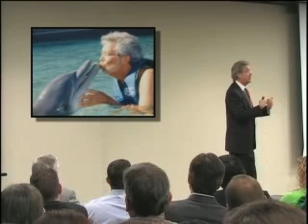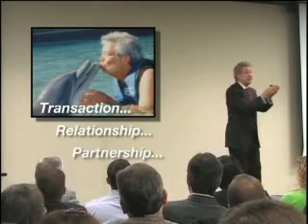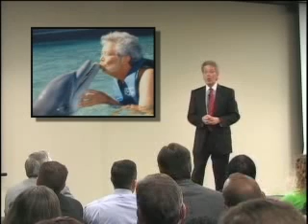Randy Pennington: Leadership Expert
-Eagles Talent Speakers Bureau presents Randy Pennington. To book speaker Randy Pennington, visit his speaker profile page.

Randy Pennington helps leaders and organizations build cultures focused on results, relationships, and accountability. He is a twenty-plus year business performance veteran, author, and consultant who has worked with many of this country's best-known organizations including: Alabama Power Company, Motorola, LaSalle Bank, SmithBucklin, Hyatt Hotels and Resorts, Texas A&M University, Marathon Oil, Sprint PCS, and Progressive Insurance, in addition to government agencies at the local, state, and national level. Additionally, he serves as an adjunct instructor in the Cox Business Leadership Center at Southern Methodist University.
          Pennington is a frequent radio talk show guest/commentator. His ideas and comments on integrity, trust, and commitment have appeared in The New York Times, Entrepreneur, Executive Excellence, on CNN, Fox News, the BBC, the ABC radio network, and in numerous professional and trade association journals. His book, On My Honor, I Will, has been released in a third edition. In his endorsement of On My Honor, Ross Perot says "Randy Pennington has cracked the code of great leadership." His second book, Results Rule! Build a Culture that Blows the Competition Away, received the 2007 Best Books Award from USA Book News.